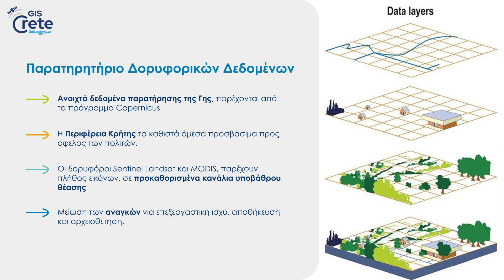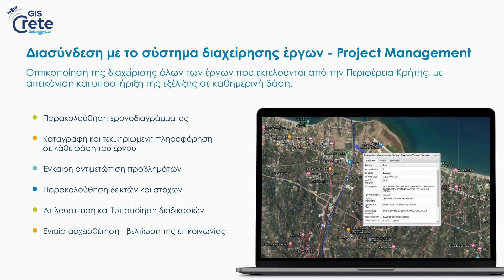Υποδομή Γεωχωρικών Πληροφοριών Περιφέρειας Κρήτης – GIS CRETE short version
Ένα πλήρες δυναμικό σύστημα ελεύθερης διάθεσης γεωχωρικών πληροφοριών για ολόκληρη την επικράτεια του νησιού, με συνδυασμό λογισμικού ανοιχτού κώδικα και πρωτογενών δεδομένων που συλλέγονται από όλες τις Υπηρεσίες της Περιφέρειας Κρήτης. Με έμφαση στον τομέα της ψηφιακής διακυβέρνησης, η εφαρμογή περιλαμβάνει διασύνδεση μεταξύ όλων των φορέων της Δημόσιας Διοίκησης, για άμεση και συνεχή επικαιροποίηση των δεδομένων.
Μια ενιαία σύγχρονη υποδομή, που μέσω προηγμένων υπηρεσιών διαδικτύου ενισχύει την εξωστρέφεια και την αλληλεπίδραση με τον πολίτη, αυξάνει τη διαλειτουργικότητα και την εξοικονόμηση πόρων, εστιάζει στη βελτίωση της εσωτερικής λειτουργίας των Υπηρεσιών, αλλά και την υποστήριξη της Διοίκησης στην επίτευξη στρατηγικών στόχων που έχουν τεθεί.
Ως πρωτοπόρος δράση, έχει ενταχθεί στο Τμήμα Καινοτομίας του Υπουργείου Εσωτερικών, γεγονός που αυξάνει τη δέσμευση για την παροχή διακριβωμένων και αξιόπιστων πληροφοριών.
Μια καινοτομία στην αυτοδιοίκηση, ένα ψηφιακό εργαλείο για την αποτελεσματική διαχείριση των πόρων και των υποδομών του νησιού, με στόχο την αειφόρο ανάπτυξη, την υποστήριξη της υγιούς επιχειρηματικότητας, της βελτίωσης της ποιότητας ζωής και της ενίσχυσης της τοπικής δημοκρατίας.
Μέσω της γεωπύλης και σε ένα ιδιαίτερα φιλικό προς το χρήστη περιβάλλον, είναι εφικτός ο εντοπισμός, απεικόνιση, τηλεφόρτωση ή εκτύπωση των δεδοµένων, τα οποία επέχουν ρόλο δημοσίου εγγράφου. Για όσα στοιχεία είναι σε διαβαθμισμένη θέαση λόγω της ισχύουσας νομοθεσίας, ο χρήστης δικαιούται να ζητήσει από την αρμόδια Υπηρεσία να του δοθεί πρόσβαση στο αντίστοιχο σύνολο δεδομένων. Εκτός από τα βασικά εργαλεία πλοήγησης, προσφέρονται λειτουργίες µέτρησης, και εµφάνισης των αντίστοιχων περιγραφικών πληροφοριών.
Στην εφαρμογή, υπάρχει σύστημα παρακολούθησης του περιβάλλοντος με τη χρήση ανοιχτών δορυφορικών δεδομένων σχεδόν πραγματικού χρόνου, του Ευρωπαϊκού αποθετηρίου Παρατήρησης της Γης “Copernicus”. Οι χρήστες έχουν τη δυνατότητα να εξάγουν χρήσιμα συμπεράσματα για την περιοχή ενδιαφέροντος, είτε αυτή είναι ο αστικός ιστός, έργα υποδομής, αγροτικές καλλιέργειες, περιοχές προστασίας της φύσης, ακτογραμμή, βιομηχανικές περιοχές, κλπ.
Στην εποχή της ψηφιακής σύγκλισης, η λήψη εποπτικής εικόνας σε σύντομο χρόνο, συνεισφέρει  στο σχεδιασμό επιτελικών δράσεων, αλλά κυρίως στον ενεργό ρόλο των πολιτών μέσω εμπεριστατωμένης και αξιόπιστης ενημέρωσης.